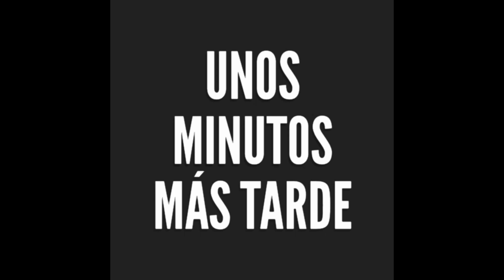¿Cómo pelar una papa? / Consejos Tapatíos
Hola a todos mis amigos y nuevos amigos que se han suscrito al Canal, me da mucho gusto y alegría al ver que cada día hay más personas siguiendo a Esteban El Tapatío. Me da alegría y felicidad porque sé que les agrada lo que hago. Cabe mencionar que todo el trabajo que hago al hacer los videos lo hago con mucho cariño y con el fin de que hacen un momento agradable.

En esta ocasión Les traigo un tutorial de Cómo pelar una papa. Coma frutas y verduras que sean muy felices.

Más amor ❤️ menos odio.

Facebook Esteban El Tapatío